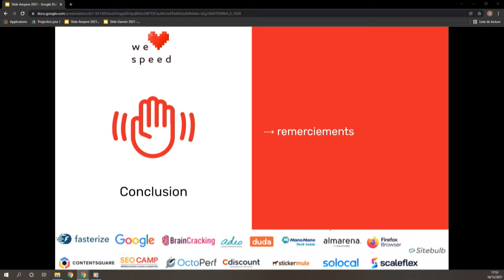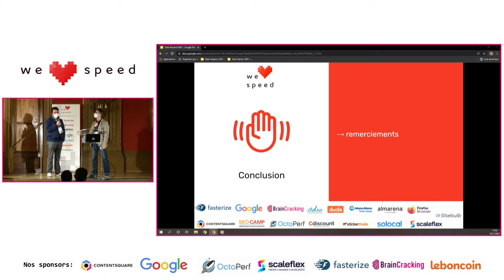Clôture – WLS 2021